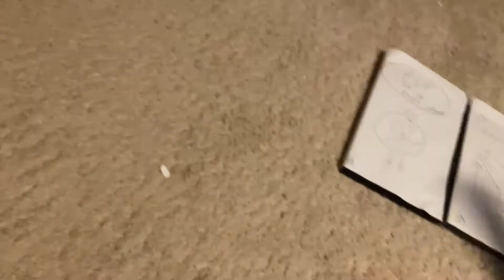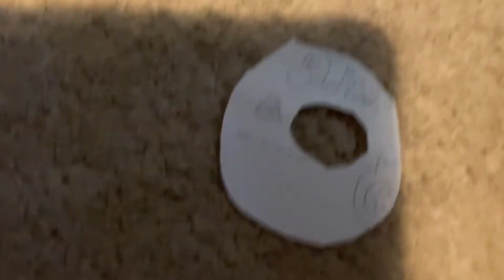Destroying Some Afrikaans DVDs